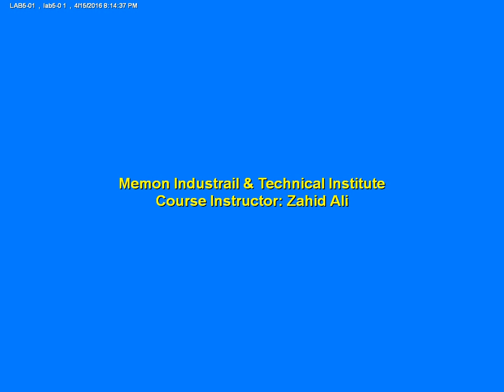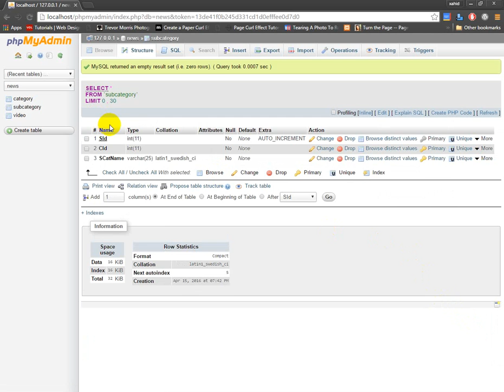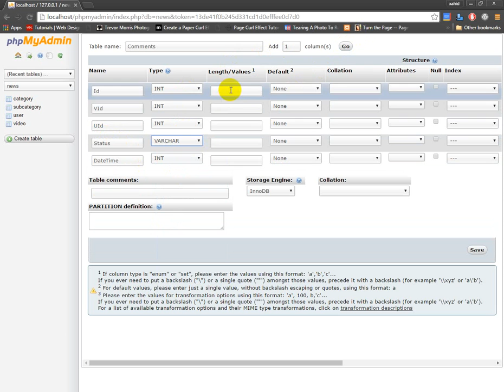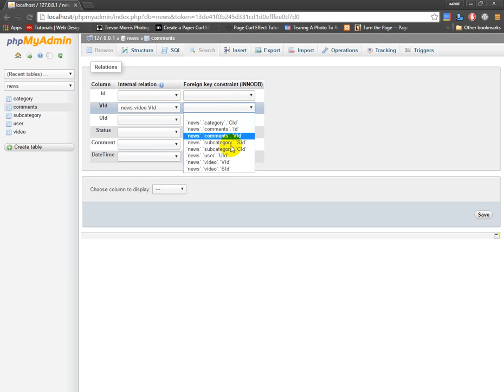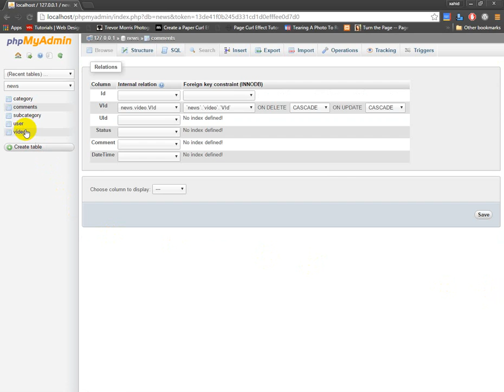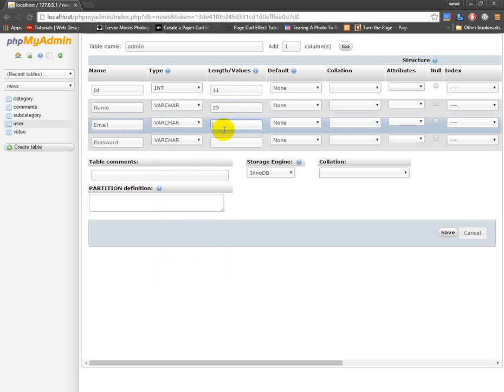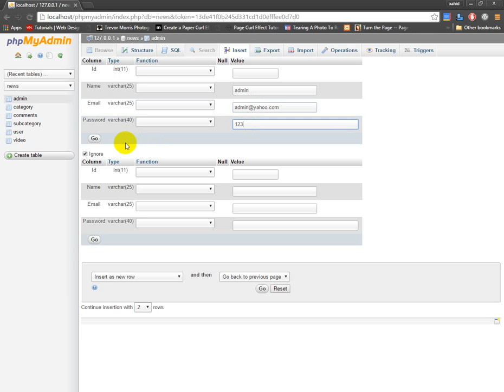How to Complete CMS & Website with Admin Panel in PHP & MySQL part 2 of 10 in URDU / HINDI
A new advance category based + commenting system version of this CMS/Website has been released by me, get it now with 80% discount, for only $11 bucks, feed me a lunch by joining this course, (All Source Files + Lifetime Support + New Updates Free)

In this video we'll learn how create/make or build a complete website in PHP & MySQL with an Advance Admin Panel, Our Website will be having many features such as Search Engine in PHP, Commenting System, Contact Form, Many Pages, Admin Panel for Administrator with all options such as deleting pages, editing posts, updating posts, viewing posts, seeing comments, with login & Logout applications in PHP. This is a great dynamic website in PHP & MySQL. Thanks in advance. Please don't copyright Visit our Facebook Page :